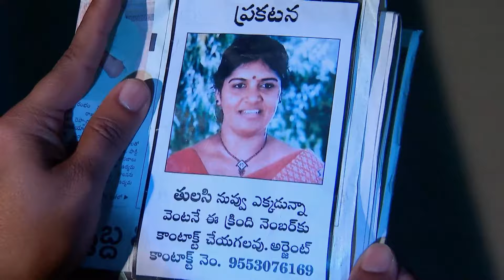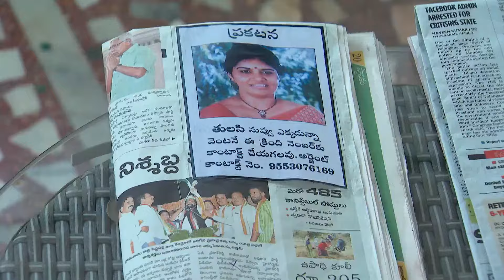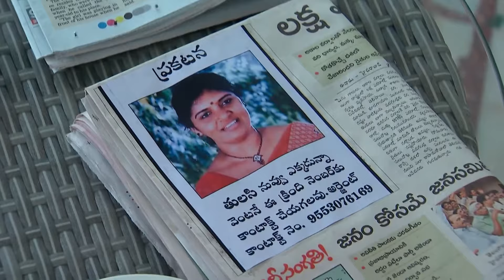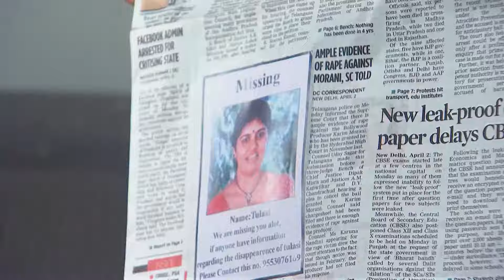Kalyana Vaibhogam | Full Ep. 246 | లక్ష్మమ్మ ఫోటో న్యూస్‌పేపర్‌లో! | Zee Telugu Classics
హాస్పిటల్ కంపౌండర్ శ్రీనివాస్ న్యూస్‌పేపర్‌లో వేయించిన లక్ష్మమ్మ అలియాస్ తులసి ఫోటోను చూసి శ్రీనివాసుకి కాల్ చేసి ఏం చెప్తాడు. స్వప్న అమ్మానాన్న ఫ్యామిలీతో పాటు అనంతగిరి గుడికి వెళ్తున్న స్వరూప మంగలపై చేసిన ప్లాన్ ఏంటో ఈ వీడియోలో చూడండి.

About Kalyana Vaibhogam:
Kalyana Vaibhogam is a captivating Kannada TV drama that follows the life of Manga, portrayed by Meghana Lokesh, who faces numerous challenges as she navigates her dual identity. Nithya, also played by Meghana Lokesh, adds tension with her desire to take Manga's place in the family. Suryadevara Jai, enacted by VJ Sunny, brings further complexity as Manga's husband. The show explores love, deception, and fate in a gripping narrative. Watch how these intriguing characters shape the drama!

Show Name : Kalyana Vaibhogam
Star Cast : Meghana Lokesh, VJ Sunny
Episode No : 246